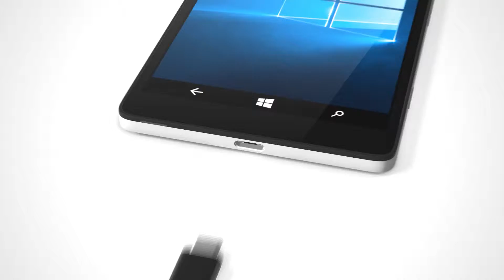Lumia - Hello [SVG studio]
Realizacja SVG studio